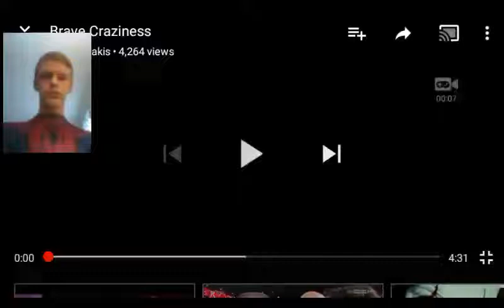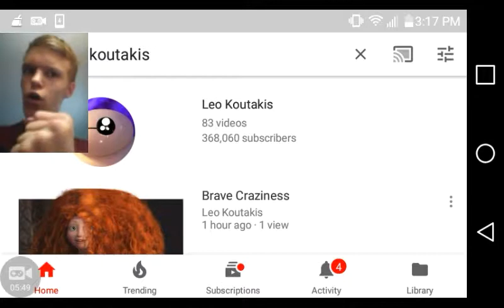Reaction #69:Brave Craziness